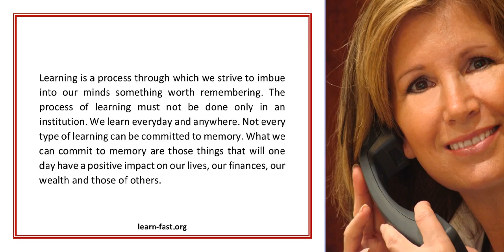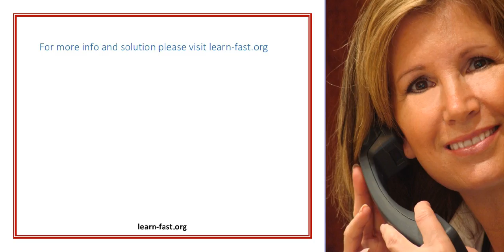Learning And Hobbies Can They Be Sources Of Entertainment Yet Worthy Of Remembrance